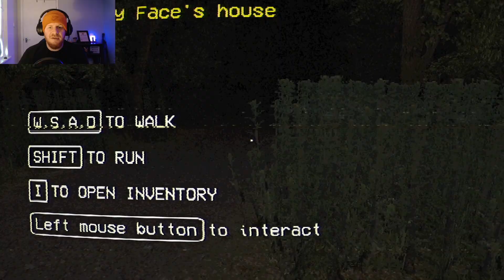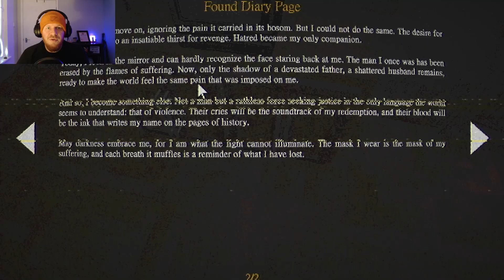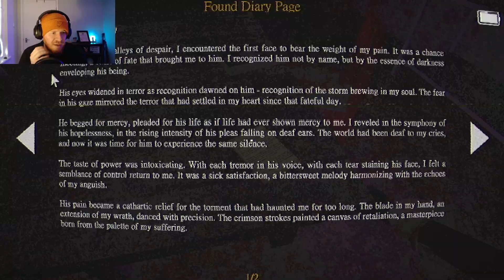Finding Evidence Of A Serial Killer! (The Wanted Mans House)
Playing the wanted mans house